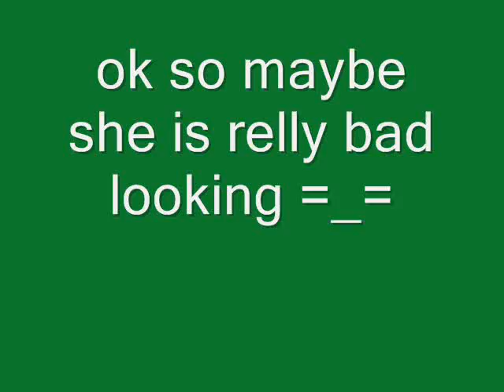MEET AYA!!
she looks wried :(